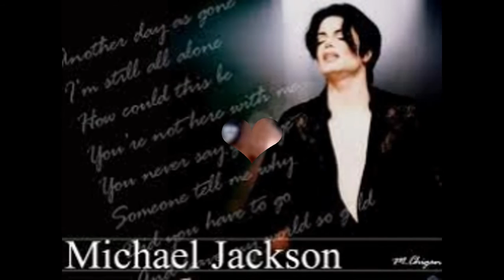America's Most Handsome Bachelor!!!!!